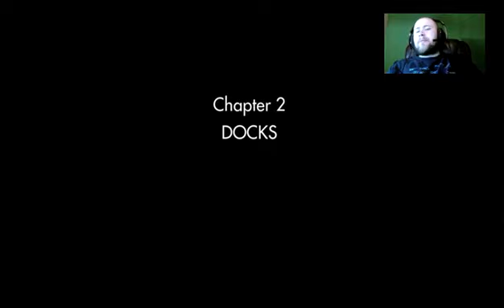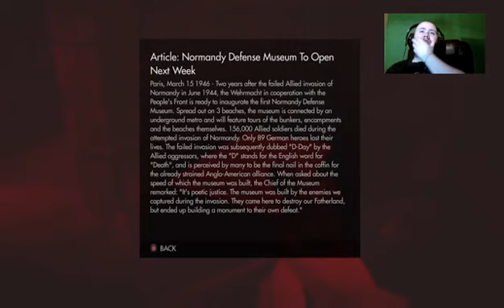Dry Docks | Wolfenstein: The Old Blood Pt. 4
We must fight through Nazi infested waters to escape this prison.